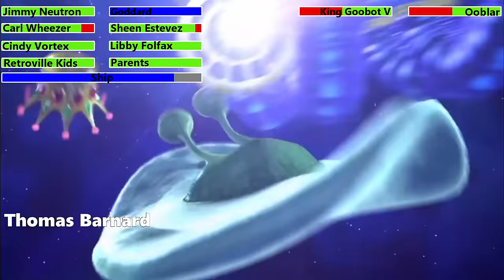Jimmy Neutron: Boy Genius (2001) Final Battle with healthbars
Jimmy rallies the children to storm the colosseum and battle the guards while Sheen retrieves an escape vessel, which knocks Poultra on the head upon his return. Jimmy steals the remote from Goobot and the children escape Yolkus with the parents. Goobot arranges a fleet to pursue them, which is all destroyed when the children fly their ship around the surface of the Sun, save for Goobot's vessel. When Goobot and Ooblar mock Jimmy's short size, Jimmy charges at Goobot's ship with Goddard in a flying bike form and uses his shrink ray to enlarge himself into the size of a planet. He then blows Goobot's vessel away into an asteroid, destroying it. Goobot survives and vows revenge.